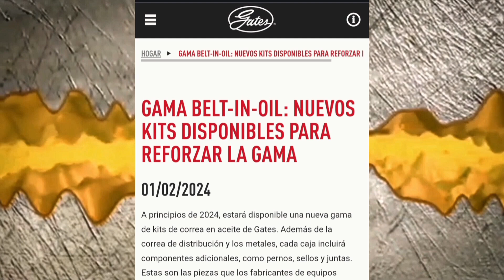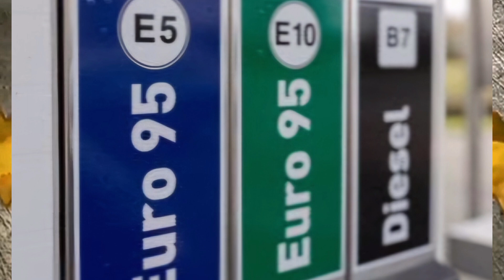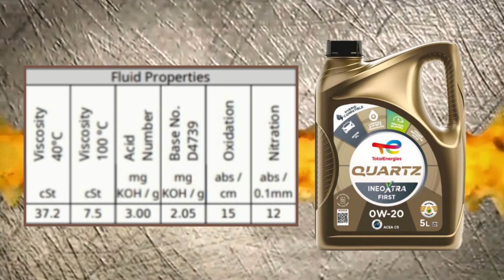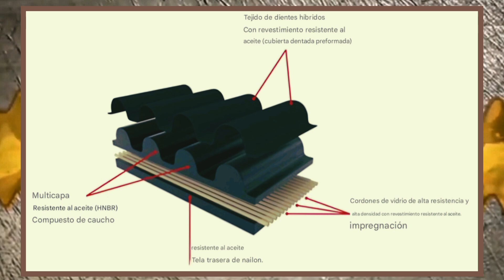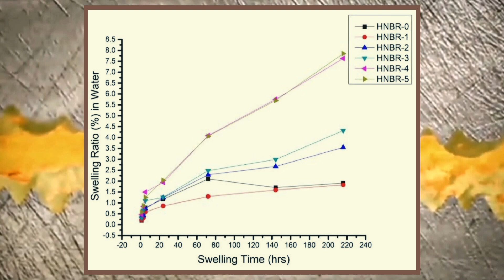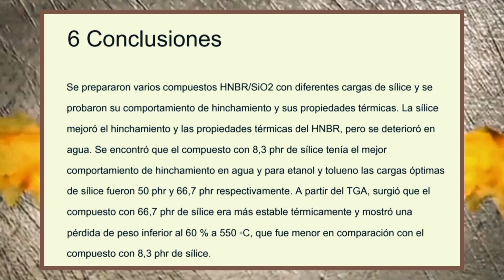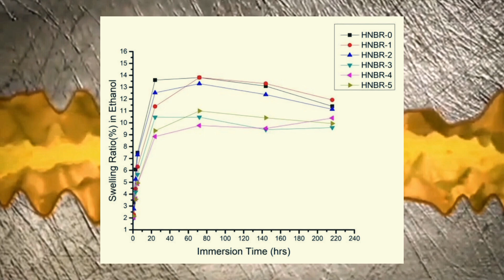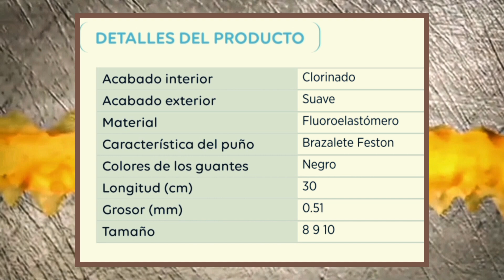¿Que Impide el Hinchamiento de la Correa HUMEDA & BAÑADA ? [ Puretech 1.2 ]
En este video voy a responder alto y claro a un usuario que me ha escrito en comentarios de los videos de Puretech de que la prueba del guante de nitrilo sumergido en combustible es mucho mas representa y convincente

Teniendo  mas de 3 horas de material que he publicado dedicado exclusivamente a los Puretech me resulta muy raro semejante afirmación

 Desde análisis de tendencias (mas de 10 análisis) además de muestras medidas de aceite usado y análisis de muestras de usuario de España considero literalmente poco tecnico semejante comentario

 Así que me he tomado mi tiempo a darle información ,todo en base a estudios científicos